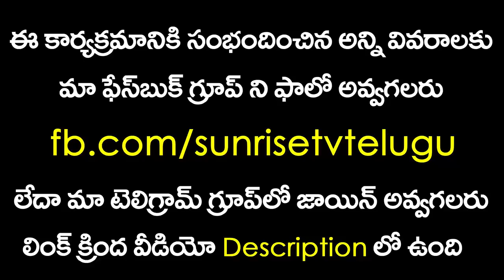మిధునరాశి | Midhuna Rasi Phalalu 2019 | June Rasi Phalalu 2019 | Sunrise Tv Telugu | Kameswara Sarma